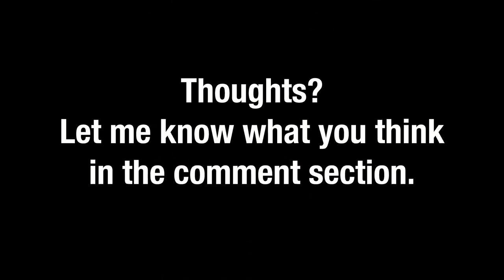My Call of Duty 4 Imran Zakhaev Impression (+Makarov)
Remember, no zoomer memes.

I finally got around to making a CoD-based impression video, and it's here for public review!